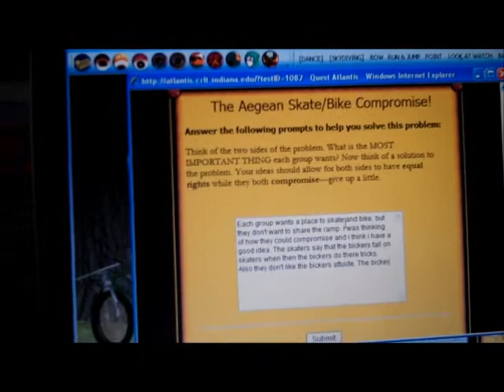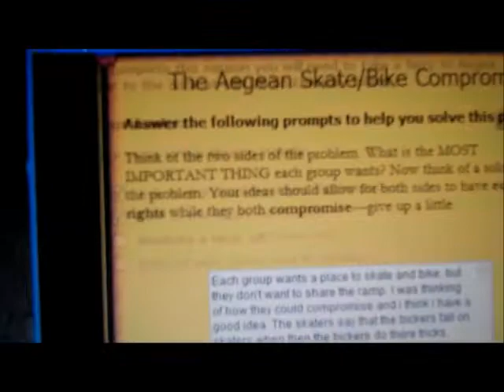Banting - G.7 - Meghan - Quest Atlantis - student shows a quest dealing with a disagreement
Quest Atlantis is a 3D multi-user learning environment developed by Indiana University and is research based.  Student shares her learning quest dealing with a disagreement between skaters and bikers over the use of a community ramp.